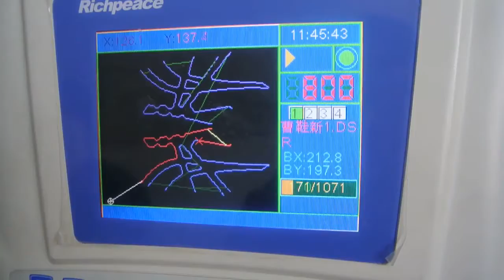How to make shoe upper sample by Richpeace Automatic Sewing Machine